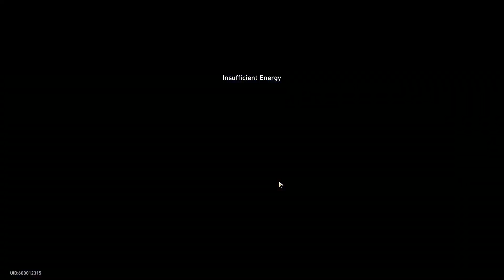Borisin V3 Low Level DU